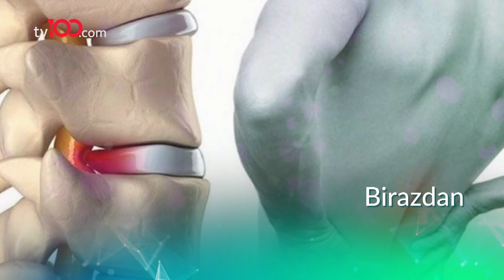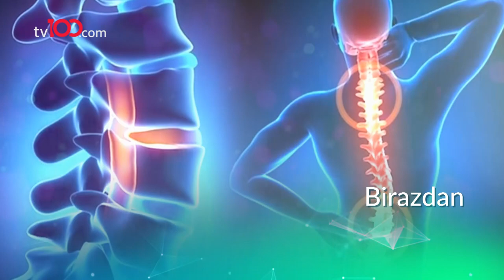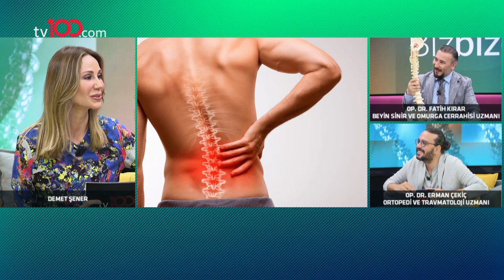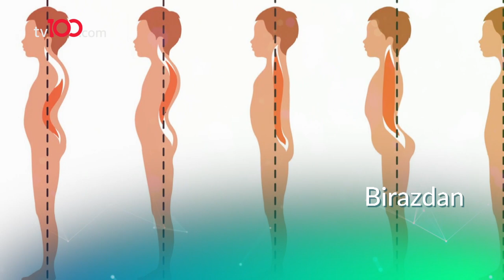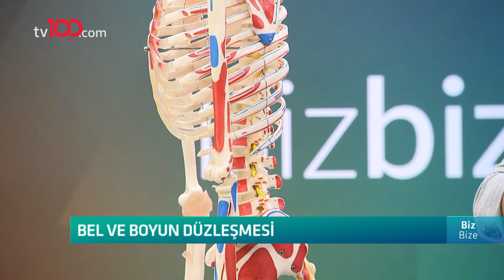Bel, boyun fıtığında tanı ve tedavi - Biz Bize - 25 Eylül 2021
Dermatoloji Uzmanı Uzm. Dr. Alborz Müşfiki, Beyin Sinir ve Omurga Cerrahisi Uzmanı Op. Dr. Fatih Kırar, Eğitmen ve Yazar Zerbeliz Esra Aygören; Demet Şener ve Op. Dr. Erman Çekiç ile Biz Bize programına konuk oldu.

TÜRKSAT 4A
Frekans: 12729
Sembol: 30000
Polarizasyon: V (Dikey)